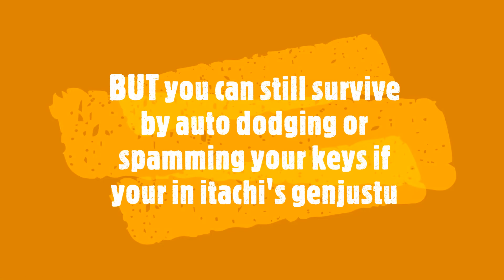How To Use And Counter Itachi's Mangekyou Sharingan In Shinobi Life 2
Inspired by orange juice and Shelf YT